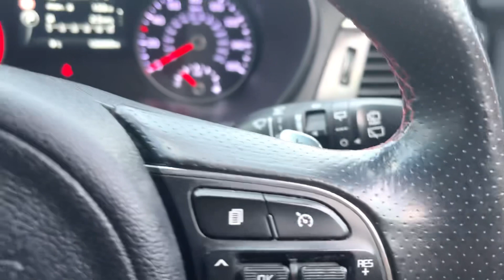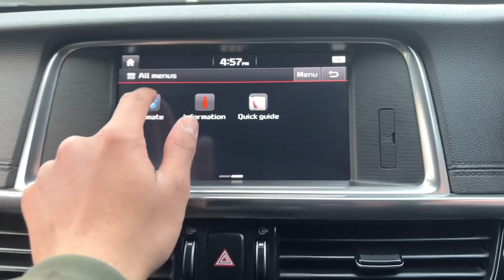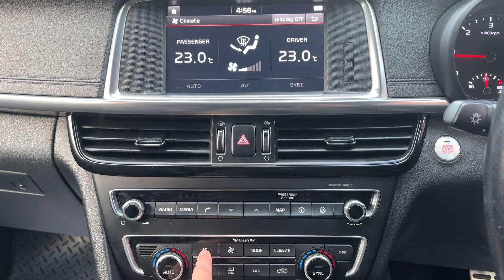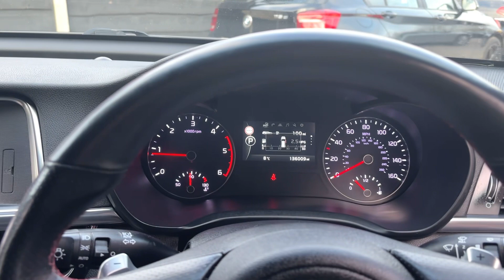Kia Optima 1.7 CRDi GT-Line S Sportswagon DCT Euro 6 (s/s) 5dr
An in depth view of the Kia Optima and all of its special features. For Information On More Vehicles, Be Sure To Check Out